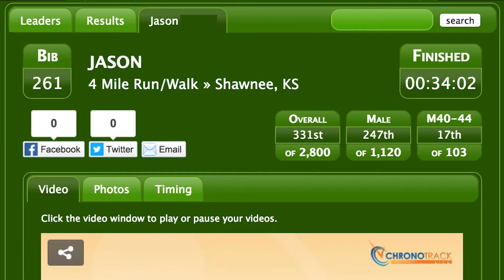St. Patrick Gives Me The Runs - E14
In this episode, I run in my third race and second medal run of the year. The St. Patrick's Run is a 4 mile run through my old neighborhood of Westport and past my old (and favorite gym of all time) TheGymKC. Watch as my appropriately decorated GoPro captures footage of Danny, Adrienne, Anthony and myself conquer the terrain of Mid-town Kansas City.